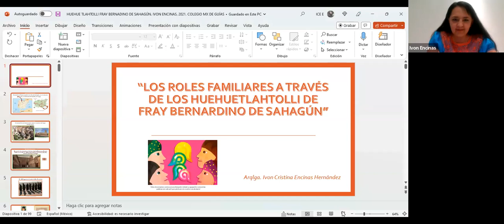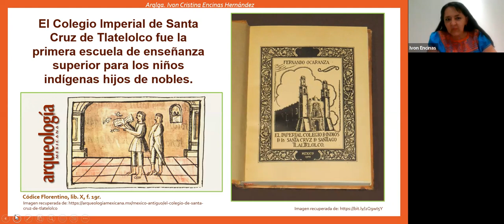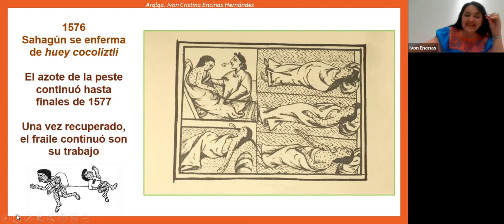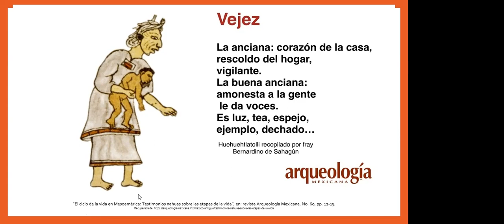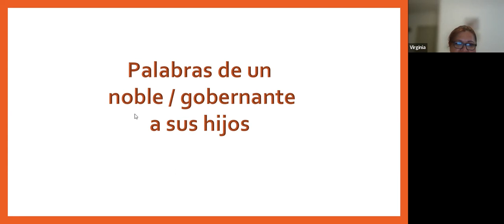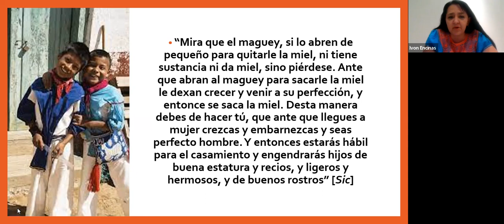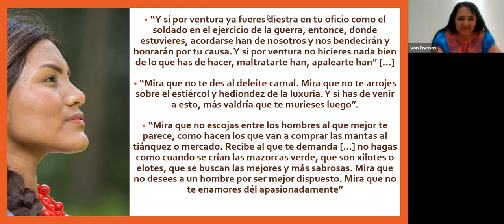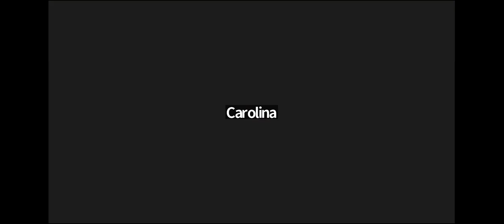Los roles en las familias nahuas a través de los huehuetlahtollis de San Bernardino de Sahagún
Conferencia impartida por la Arqueóloga Ivon Encinas Hernández como parte del ciclo de conferencias "La familia en el México Antiguo"